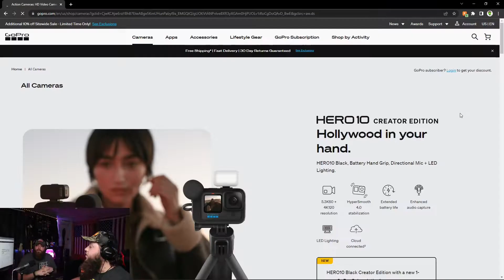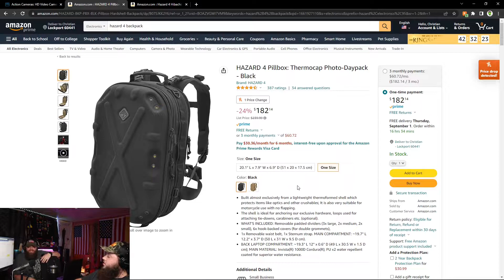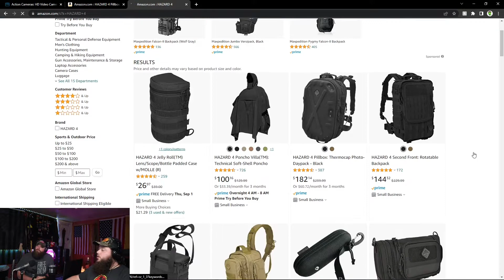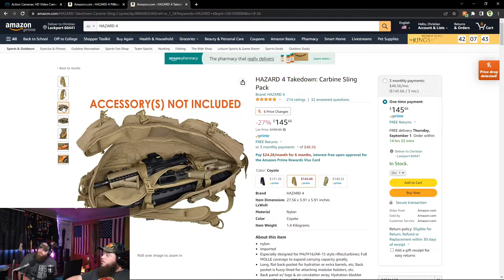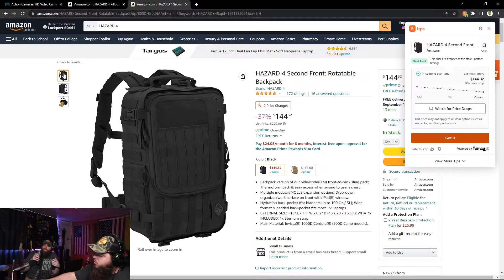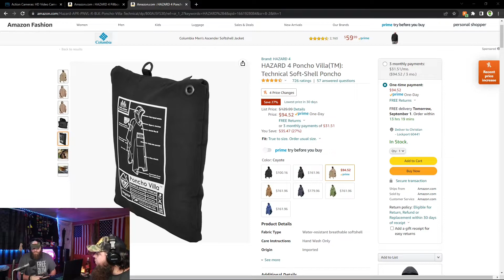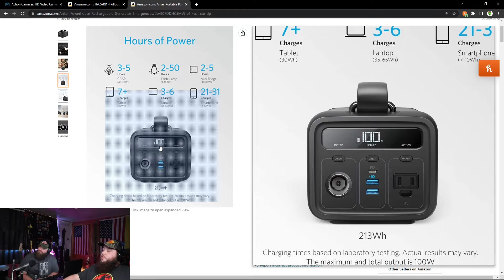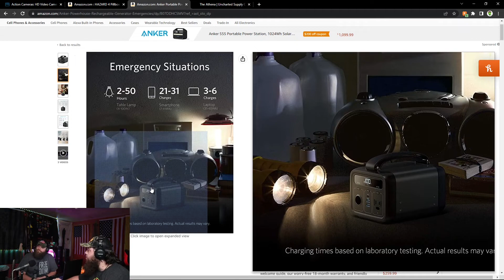S.T.P.P. (EP. 33) TERRIBLE AT TECHNOLOGY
(LIVE CHATS-SUNDAY 8:30)